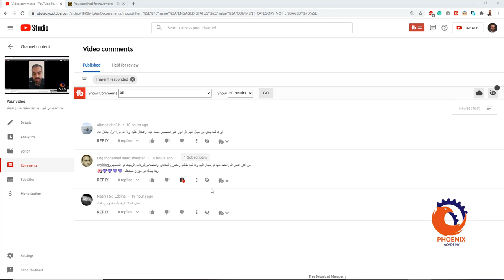لو انا لسه بادئ في مجال البيم هل ادور علي تخصص محدد فيه واشتغل عليه ولا ابدا في الاول بشكل عام